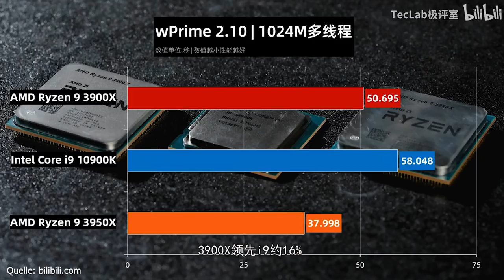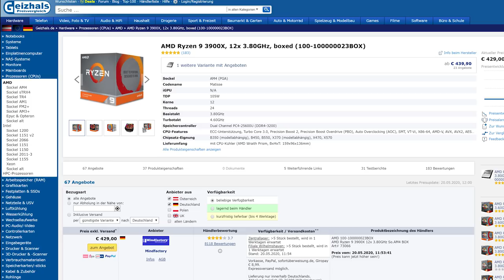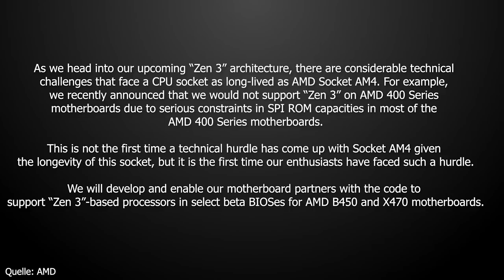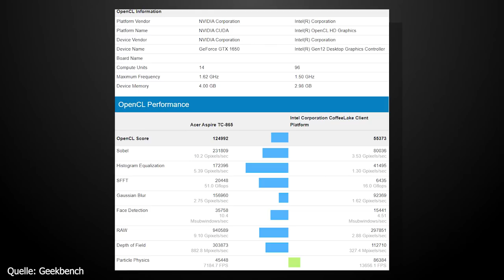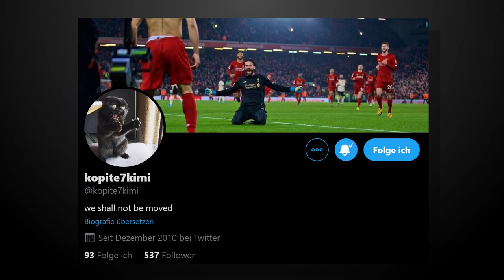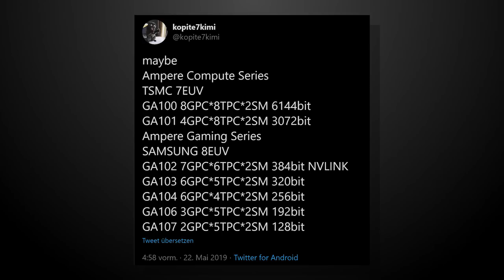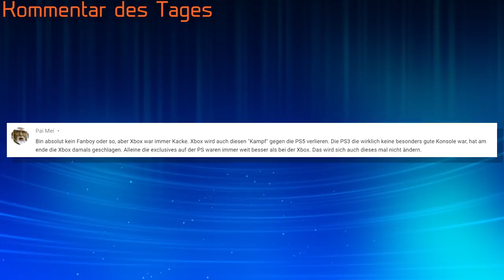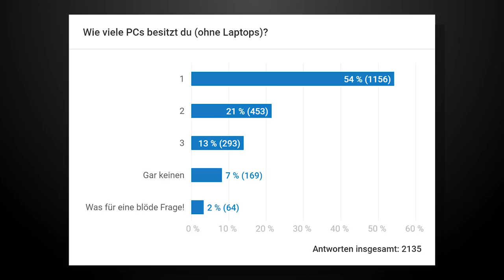Kommt Nvidias RTX 3080 später? | Ryzen 4000 doch auf 400er-Mainboards! | News | DasMonty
Hier gibts ein günstiges Windows 10 Pro*

Meine PC-Hardware:
Gehäuse*
Mainboard*
SSDs*
CPU-Kühler*
3x Lüfter*
2x Lüfter*
PC-Monitor Acer XB280HK*
Laptop*
Headset*
Maus*
Stuhl*
Mein Youtube-Equipment:
Kamera*